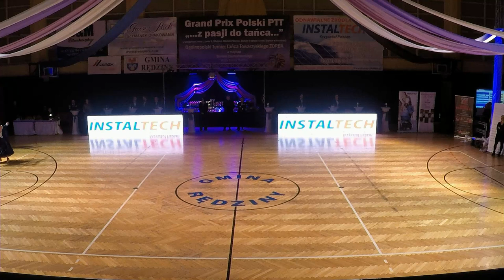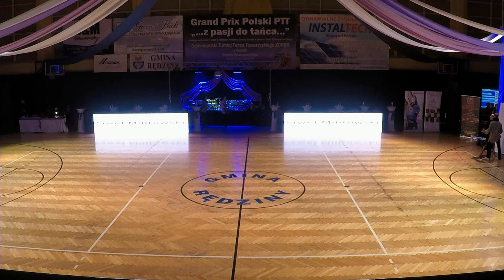GRAND PRIX POLSKI ".... z pasji do tańca...." RĘDZINY 2020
Organizatorzy:
KTT ZORBA Częstochowa

Współorganizatorzy:
PTT - Polskie Towarzystwo Taneczne

Partnerzy Imprezy:
Starostwo Częstochowskie
Starosta Krzysztof Smela

Gmina Rędziny
Wójt Paweł Militowski